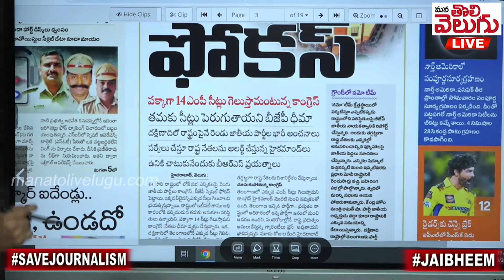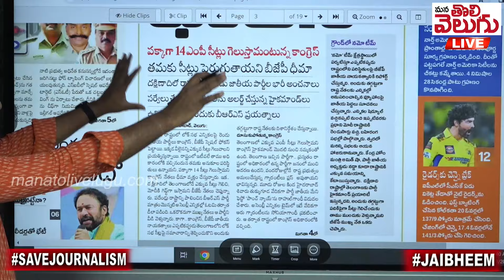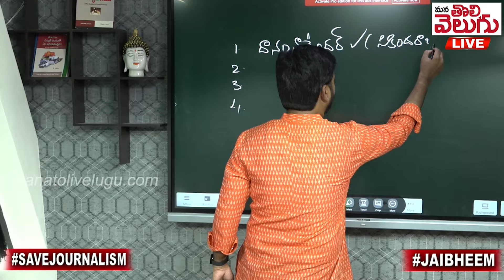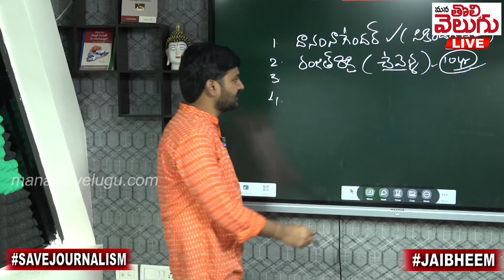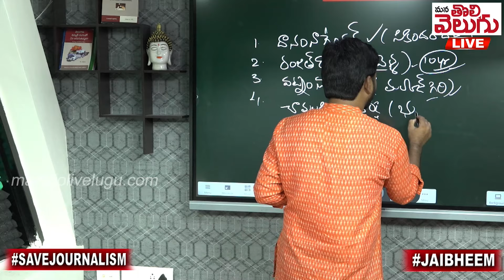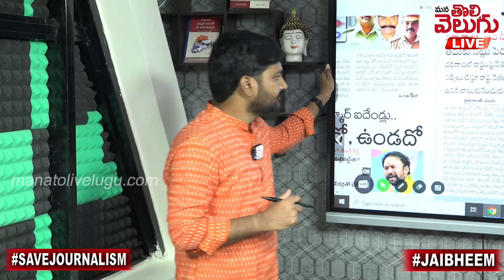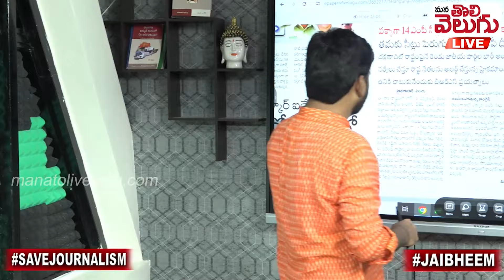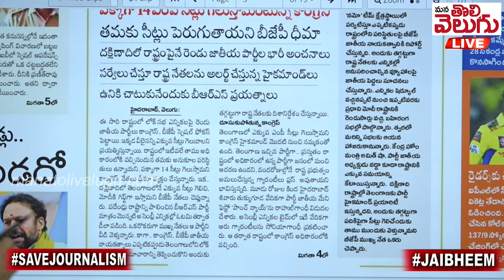కాంగ్రెస్ కు 14సీట్లు వస్తయా!? బలం, బలహీనత ఇదే!| Journalist raghu Analysis On Congress Winning Seats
కాంగ్రెస్ కు 14సీట్లు వస్తయా!? బలం, బలహీనత ఇదే!| Journalist raghu Analysis On Congress Winning Seats In Telangana MP Elections 2024 | Mana Tolivelugu